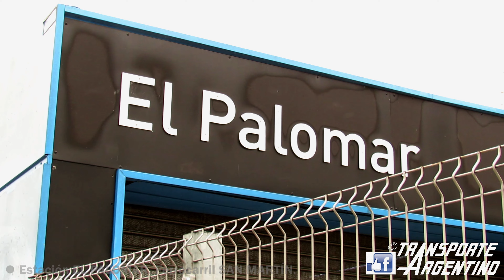🤯🔥¡HERMOSA PASADA de la GT22CW - 9040 con el Tren N°564 ATRASADO por EL PALOMAR! - 18/08/23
❌👎🏽 ¡Mal día para el "Junín" descendente!

Hoy Viernes en horas de la mañana, el Tren N°564 de Trenes Argentinos Operaciones (San Martín) procedente de la Ciudad de Junín rumbo a Retiro LSM, se vio involucrado en un accidente en la Estación de Sol y Verde, arrollamiento de persona, lamentablemente con resultado fatal.
Este suceso hizo que este tren acumule una demora de casi 4 horas de atraso, llegando a Retiro aproximadamente a las 10hs de la mañana.

El servicio venía asegurado por la bella General Motors GT22CW - 9040.
En esta filmación, lo vemos haciendo su paso a los gomazos por la Estación de El Palomar, con la GT22 abriéndole a full y a puros bocinazos, tratando de recuperar algo del tiempo perdido.

¡Esperamos que les guste el vídeo!
Fecha: 18/08/2023.